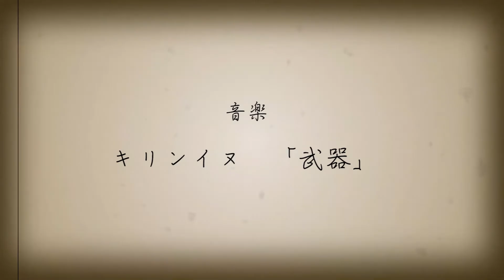おもひで〜夢ならば覚めないで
光学音祭vol.4にて上映。

全ての好きな人がいる人に捧ぐ恋愛映画。

音楽　キリンイヌ 「武器」

出演　鈴木麻由

スタッフ
撮影　　一村龍佑
録音　　池野茜
助監督　高木啓太郎

監督・編集　金本真吾